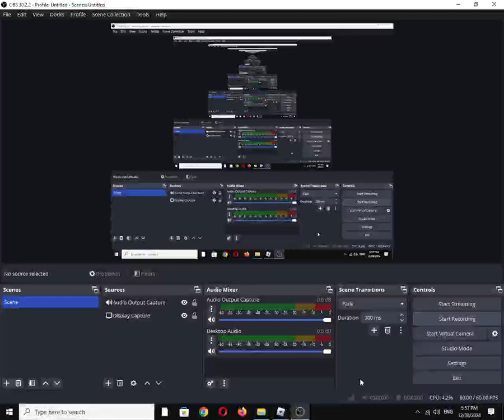Bullet Frenzy "Light" Weapon: Scorpion Evo 3 (Roblox Experience)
"A near-full size SMG in this slot?! Overall superb performance, but only carry 2 spare mags, and is unwieldy."

2 new maps, 2 new skin crates, new gun sounds and more! (Mar 30)

Also available on:
Vanillo: ✅☑✔
COS.TV: ✔☑✅

Hey Algorithm (Idea from: @traumatizedgeworth  ): Submachine gun, Pistol Caliber Carbine, third generation, Laugo, 9×19mm Parabellum, Polymer, Lightweight, Compact, Picatinny rail, M-LOK, Team Deathmatch (TDM), Fighting, Shooter, Gaming, First-Person Shooter (FPS)